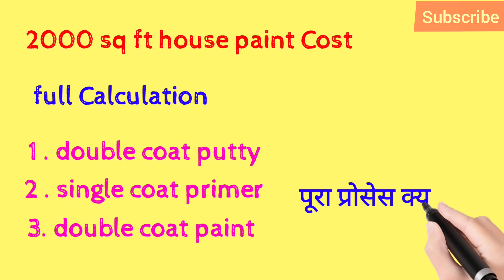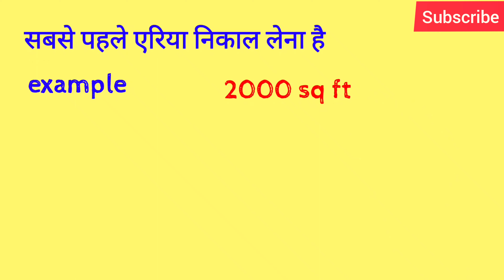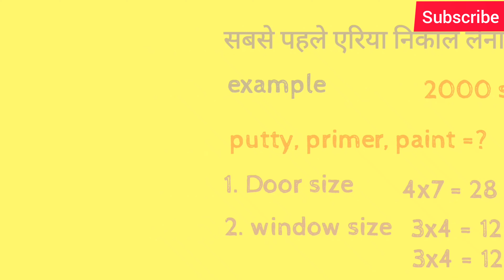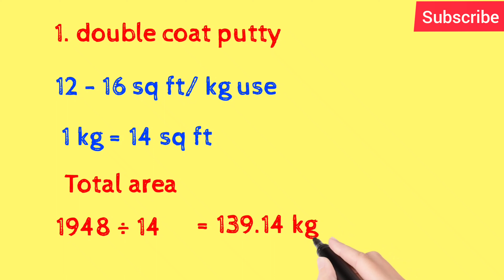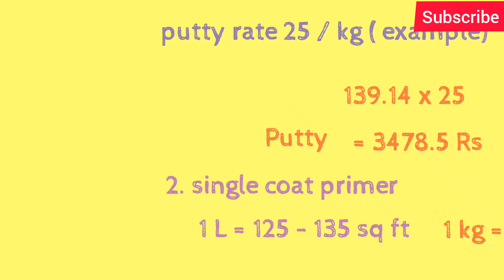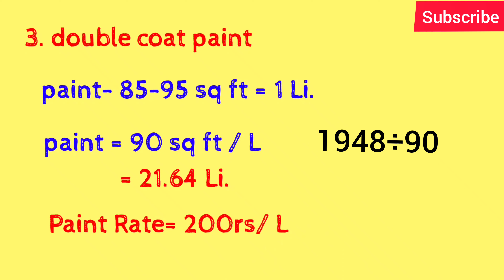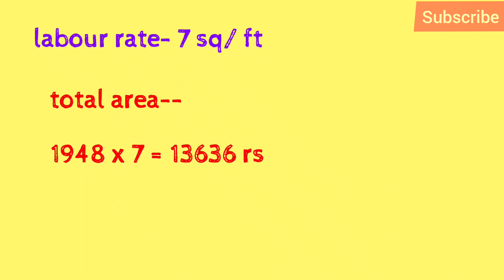Estimate cost of house painting 2000 sq ft | Painting Rates | Painting business | @U4 UMESH Tips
Estimate of paint, 2000 sq ft घर को पेंट करने में कितना मैटेरियल और पैसे लगेंगे @U4 UMESH Tips

इस वीडियो में हाउस पेंटिंग से रिलेटेड जानकारी दी गई है अगर आप 2000 स्क्वायर फीट में पेंटिंग कर आते हैं तो टोटल लागत कितनी आएगी सारी जानकारी मटेरियल सहित इस वीडियो में दी गई है

In this video, details related to house painting if you come to painting in 2000 square feet, how much total cost will it cost are given in this video along with the material